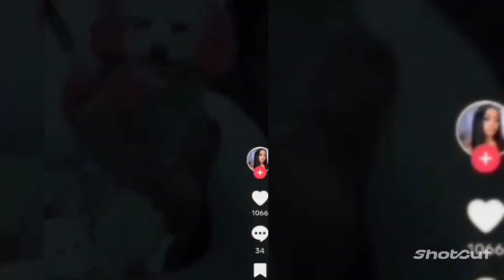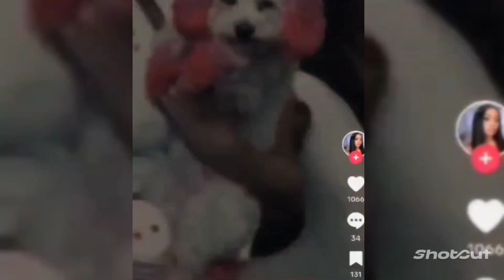AHNA MAC BADDIES EAST WILL HAVE BACK UP THIS REUNION | SCOTTY get PREPARED? STUNNA GIRL REACTS too